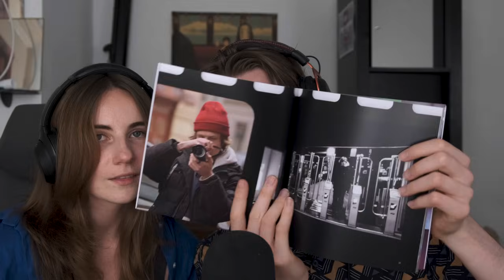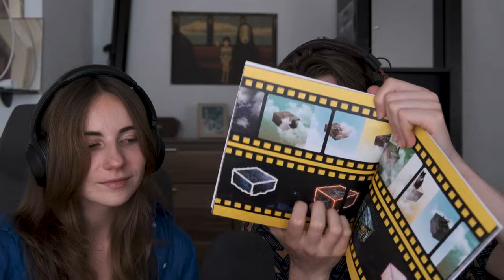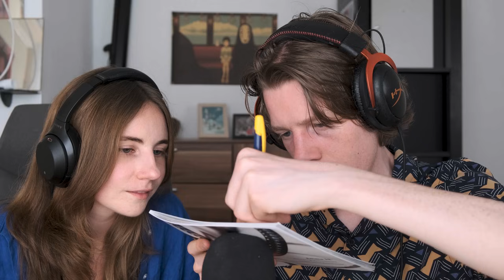My girlfriend tries ASMR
Meet my girlfriend Julia :)